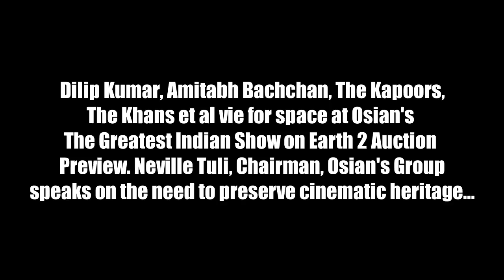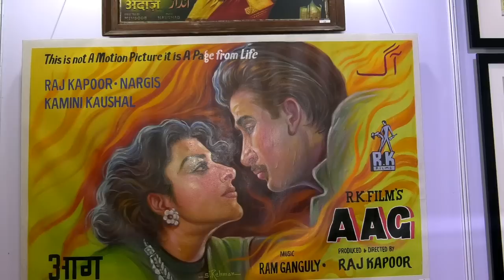Neville Tuli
OPENING PREVIEW OF OSIAN’S THE GREATEST INDIAN SHOW ON EARTH 2 - VINTAGE FILM MEMORABILIA, PUBLICITY MATERIALS & ARTS AUCTION

INDIA’S CINEMATIC HERITAGE SEEKS NEW BENCHMARKS AT OSIAN’S